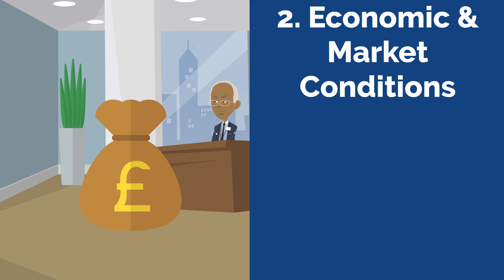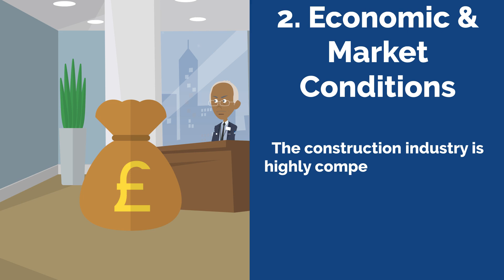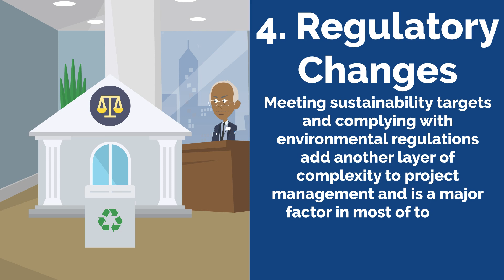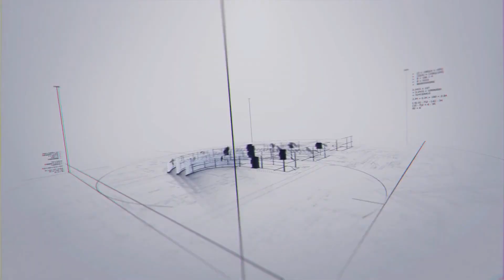5 More QS Challenges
Discover 5 more challenges that Quantity Surveyors very often face carrying out their important role within the UK Construction Industry.

For access to over 45+ hours of formal CPD / QS Training, the QS dictionary, Metroun AI, construction calculators and industry ready templates, to sign up.

Downloads:

FREE AS PART OF THE METROUN LEARNING ANNUAL SUBSCRIPTION